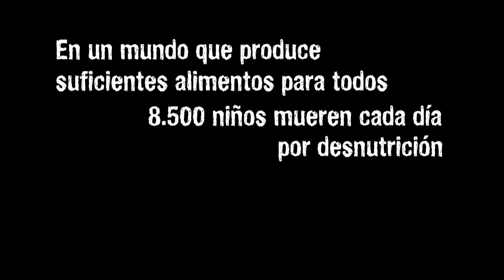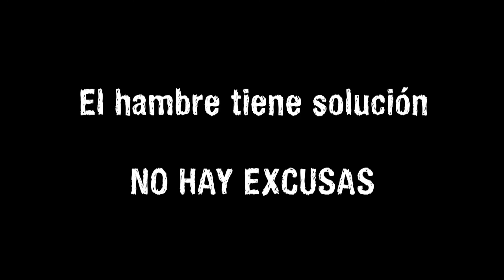GenNoHunger: Tutorial de vídeo - Emma Camarero 2015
Emma Camarero, documentalista y profesora de comunicación audiovisual, te da pistas y trucos para participar en el proyecto con una pieza de vídeo que movilice a la Generación No Hunger. Crea y actúa.